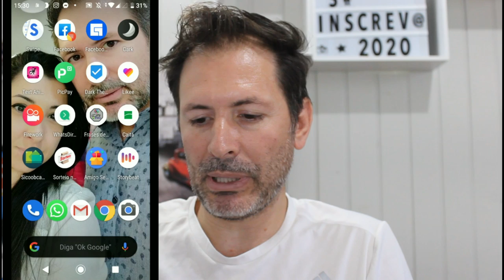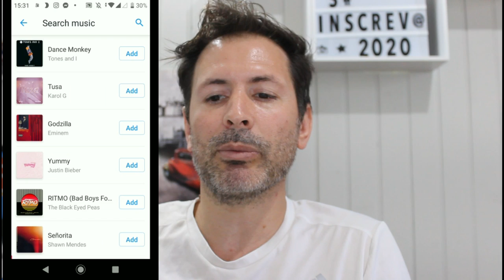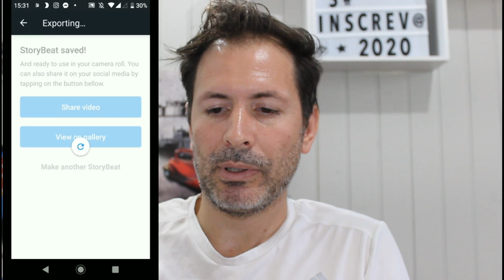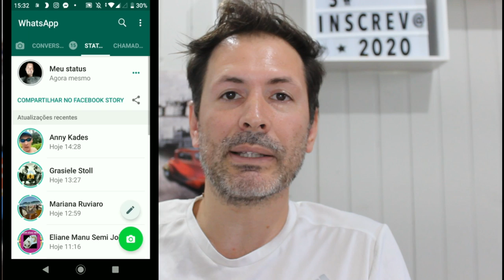COMO COLOCAR MUSICA NO STATUS DO WHATSAPP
Que tal colocar fotos com musicas no Status do WhatsApp , legal né
Veja o vídeo e saiba como fazer de modo simples e fácil

NOME DO APP:  Storybeat